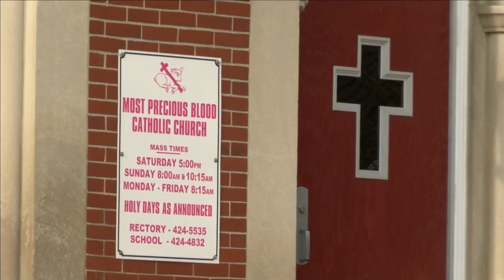Fort Wayne Priest faces child sex abuse allegation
The Diocese of Fort-Wayne South Bend has announced that a local priest has been credibly accused of sexually abusing a minor.